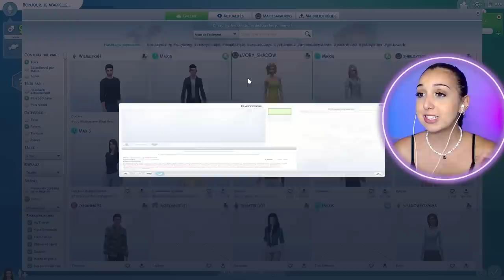UN BÉBÉ DE 2 CLONES ÇA DONNE QUOI ? (j'ai cassé le jeu) *expérience sims 4*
🌈 INFORMATIONS :

- Mon mood : ☀️🦋🐶🍃🥗🎮🛍